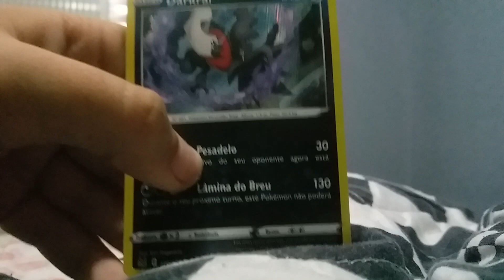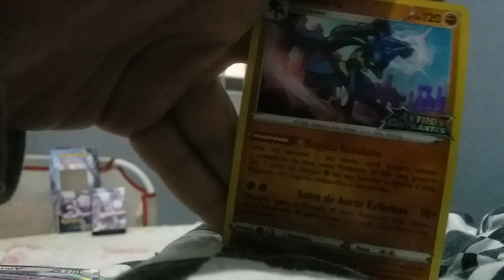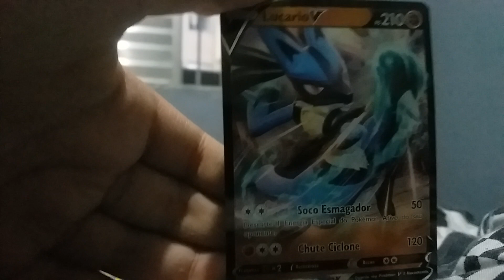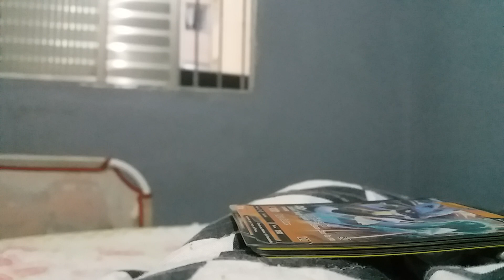12 de abril de 2023